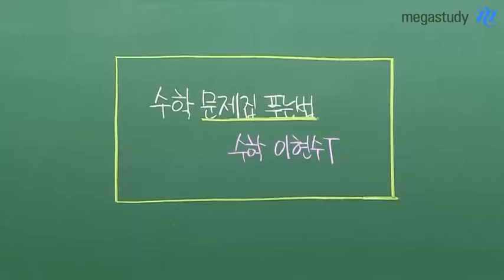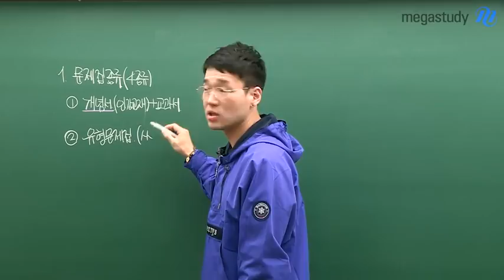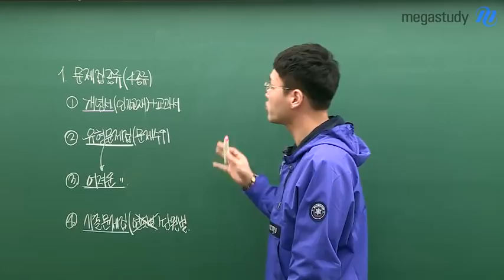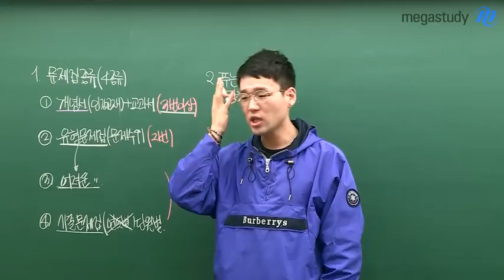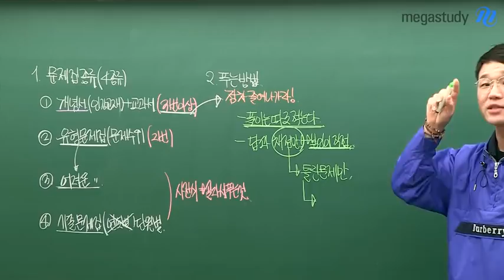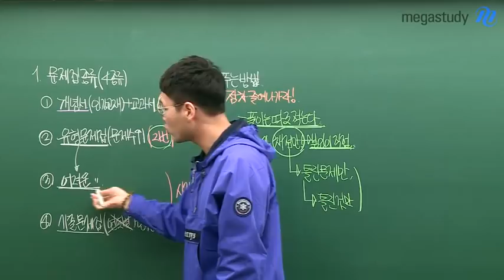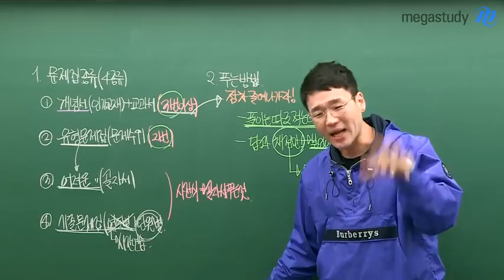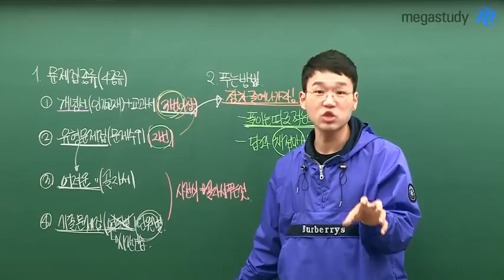[메가스터디] 수학 이현수 쌤 - 수학 문제집! 효율적으로 푸는 방법!! (feat. 책장에서 자고 있는 수학문제집)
수학 공부에 없어서는 안 될 ☆필.수.템☆
▶ 수학 문제집!!

하지만 매번 앞부분만 풀고
책장으로 들어가버리지 않나요..?

그래서 현수 쌤이 준비한
효율적으로 수학 문제집 푸는 방법!!!

시중에 나와 있는 수많은 문제집들 중에
어떤 책으로 어떻게 공부해야 좋을 지
궁금하셨죠??

현수 쌤의 ★문제집 풀기 꿀팁 대방출★
놓치지 말고 영상에서 확인하세요!